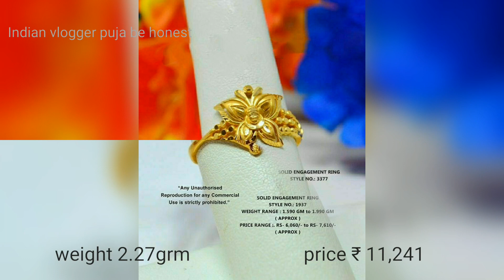+40 Daily Wear Gold Rings Designs 2022/Light Weight Gold Rings Designs/Beautiful Gold Rings Designs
Daily Wear Gold Rings Designs 2022/Light Weight Gold Rings Designs/Beautiful Gold Rings Designs 2022

Hey Friends,

                       Welcome back to Our Channel "Indian vlogger puja be honest " Aaj ki video me aap ke sath Daily Wear Gold Rings ki Design Share ki Huu Agar video Achchi lage to Video ko like 👍 kare aur Plzz Channel ko bhi Subscribe Kare
22k gold ring design
 gold ring design 2022
bridal gold ring design
 bridal gold ring with weight
bridal gold finger ring design
bridal gold ring with price
most beautiful Gold ring design
 party wear gold ring design
 heavy weight gold ring design
 latest gold rings design 2022
 trending gold rings design
beautiful gold rings design 2022
 most beautiful gold rings design 2022
new pattern gold rings design 2022
umbrella style gold rings design